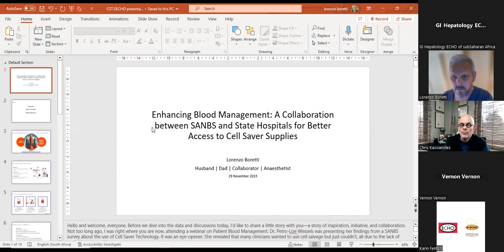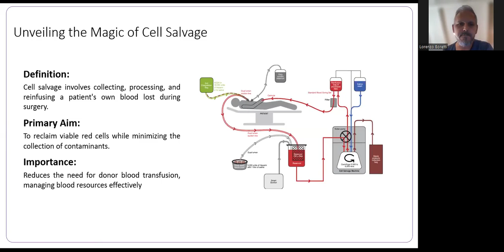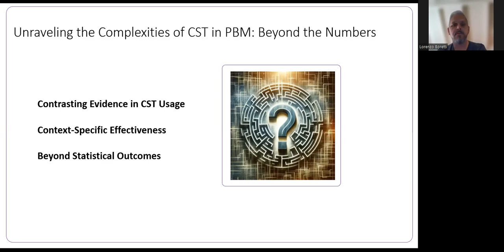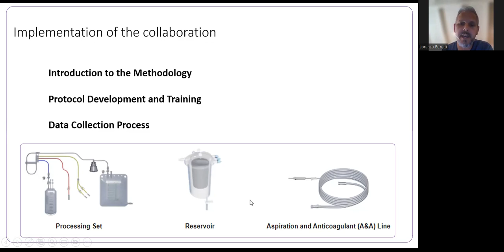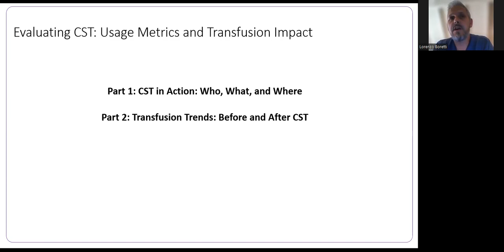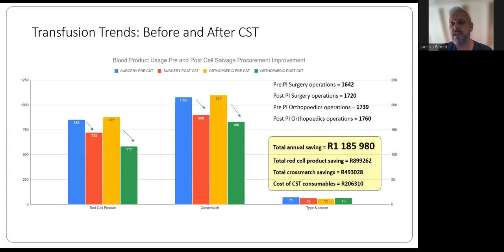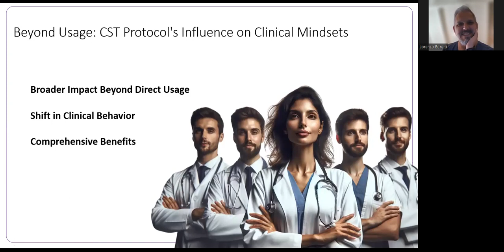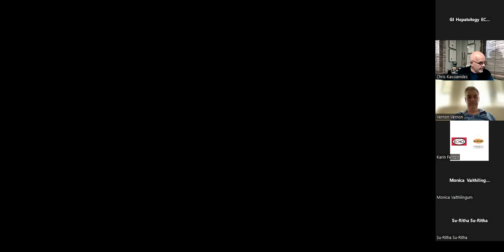A collaboration - SANBS & State hospitals to improve the supply & availability of CSC- Dr Boretti